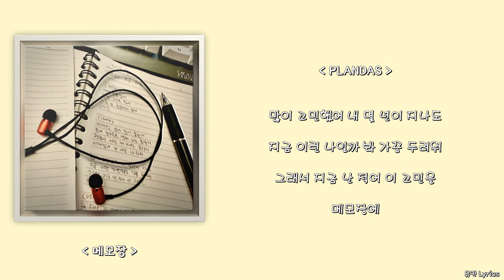플란다스 (PLANDAS) - 메모장/Lyrics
※ 본 영상은 해당 아티스트의 지원을 받고 제작된 영상입니다.

Vocal by PLANDAS
Lyricist by PLANDAS
Composed by DnD , PLANDAS
Arranged by PLANDAS
Mixed by PLANDAS
Mastered by PLANDAS